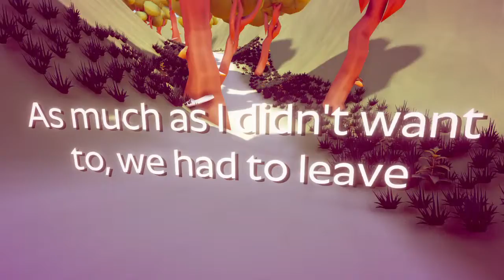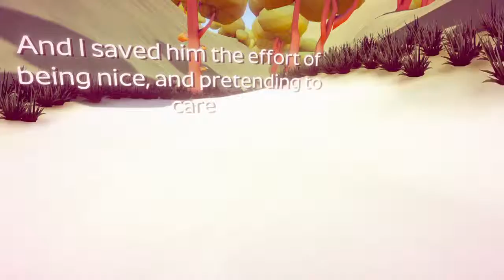The Demo Den: Drowning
Gamerversity Gaming Presents:
Platform: PS4
Developer: Polygonal Wolf
Presented by: King Kaboobler